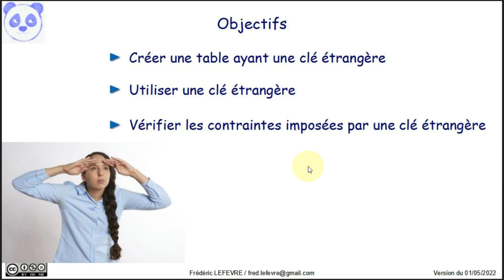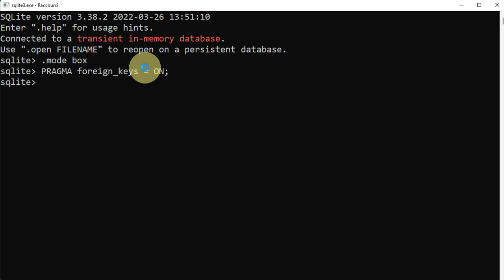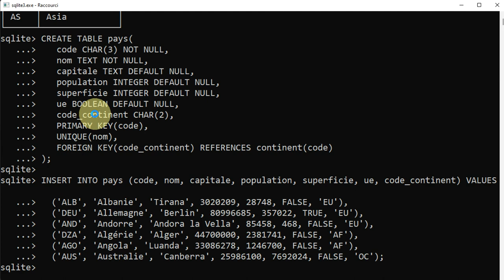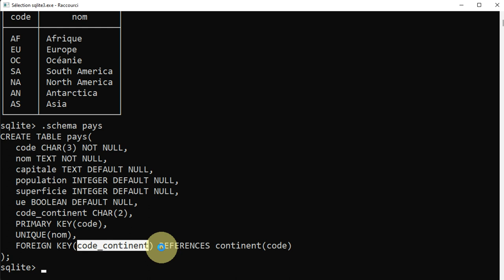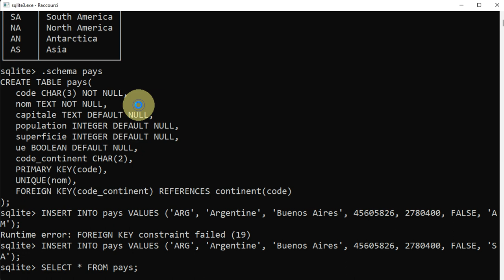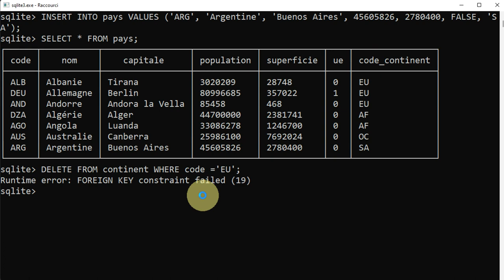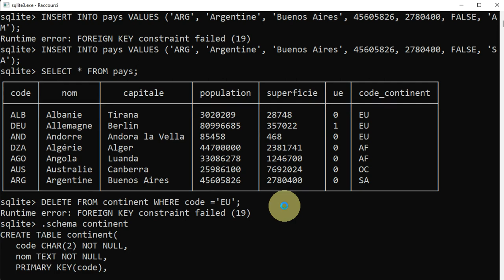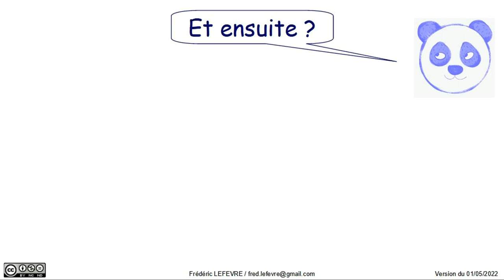Utiliser une clé étrangère avec SQLite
👉 Comment définir une clé étrangère vers une table et comprendre la contrainte d'intégrité référentielle des valeurs de cette clé étrangère.

📋 00:00 Objectif = Comprendre ce qu'est une clé étrangère et l'utiliser
00:26 Présentation de l'exemple : pays & continent
01:10 PRAGMA foreign_keys = ON;
01:30 Création de la table "continent" … et des continents
02:01 Création de la table "pays" … et des pays
02:41 Précision à propos de la clé étrangère "code_continent"
03:22 Comment définir une clé étrangère
04:10 Retour sur le MLD (Modèle Logique de Données)
04:34 Intégrité référentielle
04:56 … donc impossible d'utiliser un code continent inexistant dans la table "pays"
06:08 … donc impossible de supprimer un contient qui est référencé dans la table "pays"
07:08 En résumé
09:01 Et ensuite ?